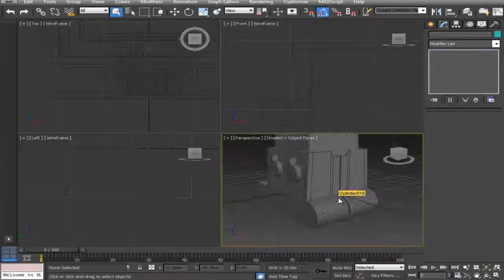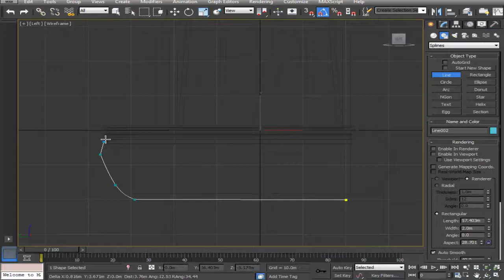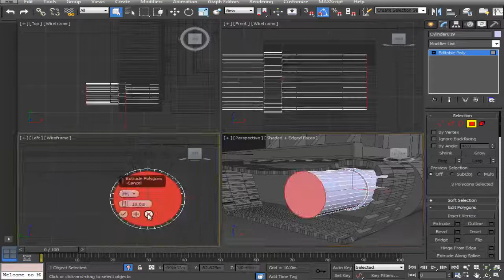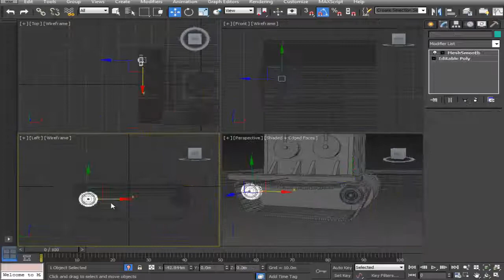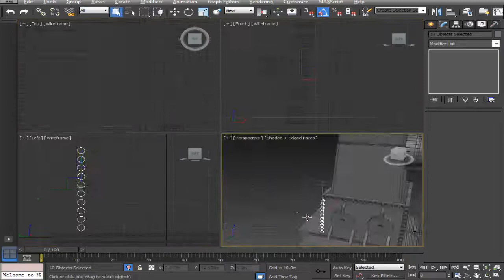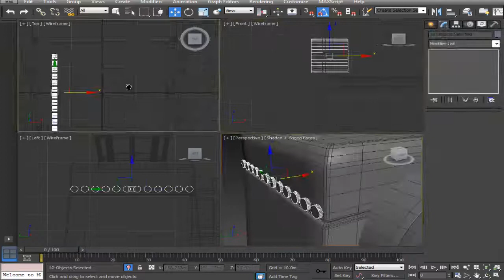Metal Slug: Speed Modeling 3D-Tank Germany- Part-2